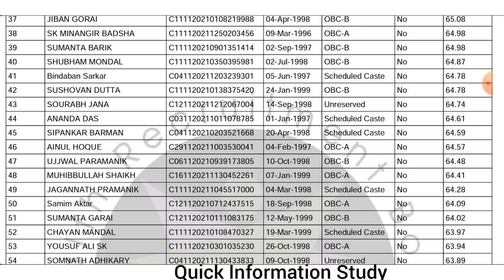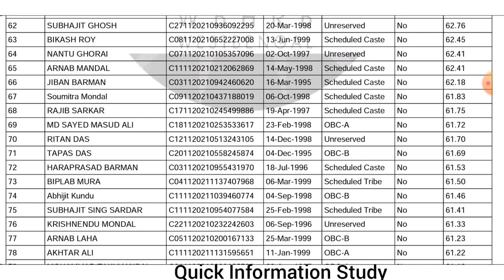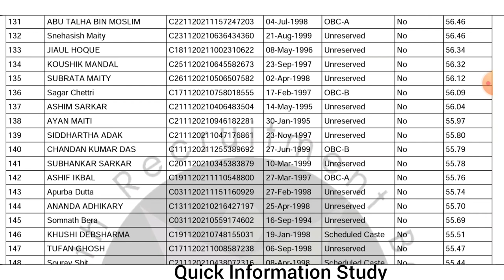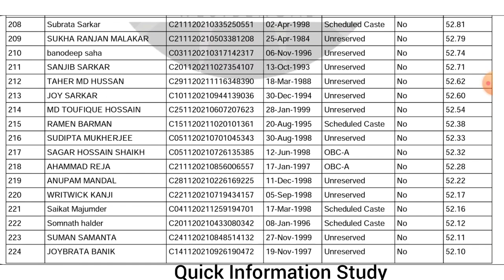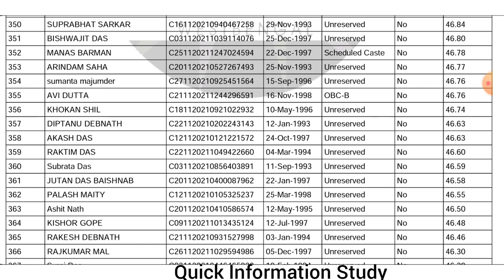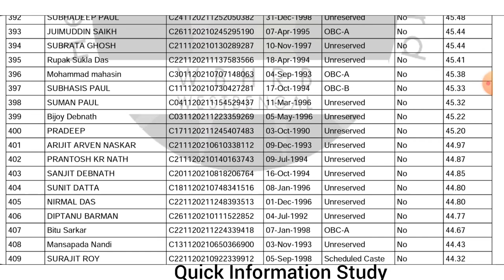Staff Nurse (GNM male) Revised panel list|Wbhrb staff Nurse new update